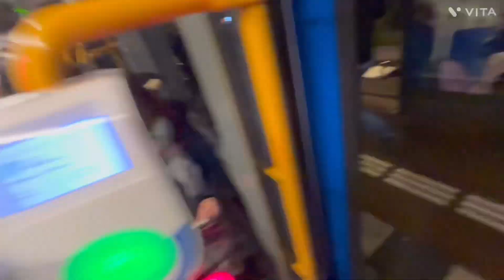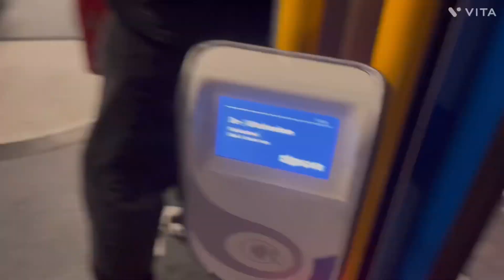Exploring Amsterdam's Red Light District: A Unique Experience! Faizan in Hindi Urdu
Join me on a fascinating journey through one of Amsterdam's most famous and controversial areas: the Red Light District. In this vlog, I'll take you through the heart of this vibrant neighborhood, where history, culture, and modern-day life blend in a way that's unlike anywhere else in the world.

From the iconic red-lit windows to the lively streets filled with tourists and locals alike, I'll explore the fascinating history behind the district, its role in Amsterdam's open-minded culture, and how it's evolved over the years. We'll also check out some of the unique spots in the area, including the famous Prostitution Information Center, De Wallen, and the Erotic Museum.

Whether you're curious about the district's past or simply want to see what this part of Amsterdam is all about, this video offers a unique, respectful glimpse into one of the city's most talked-about districts.

Night life of amsterdam red light area of amsterdam amsterdam drugs and weeds are legal faizan in hindi Urdu language